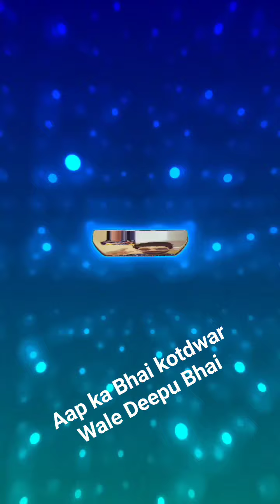16 August 2024